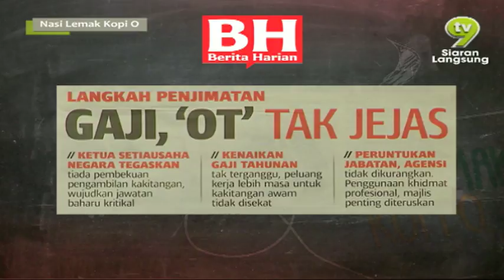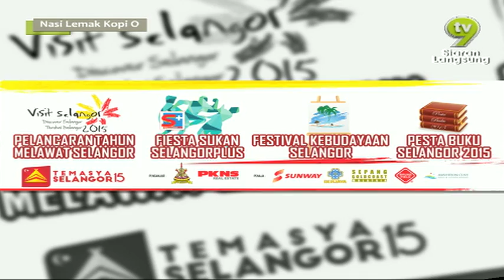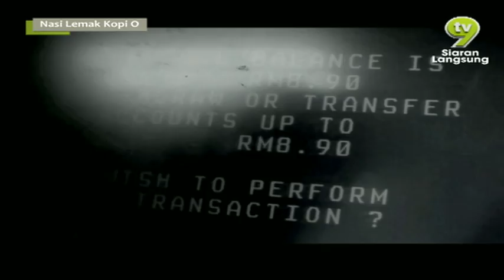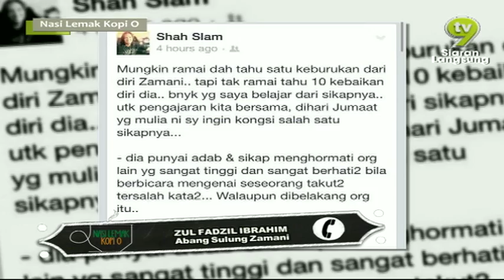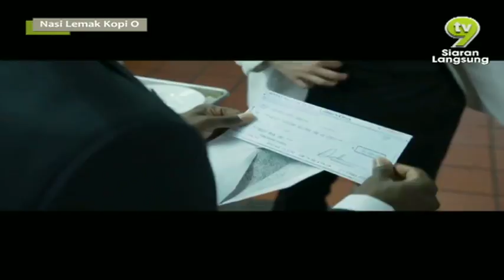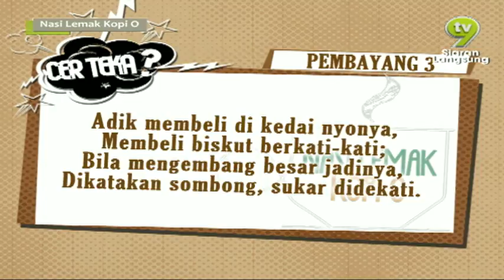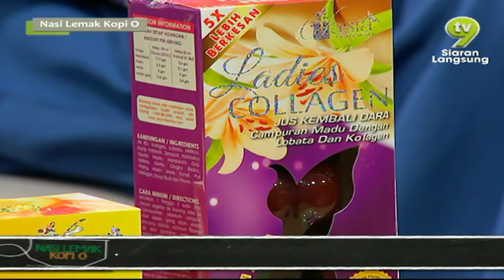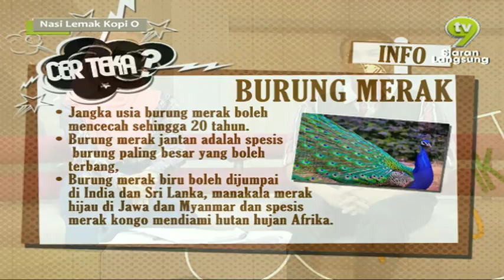Nasi Lemak Kopi O (2015) | Episod 11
Nasi Lemak Kopi O kini lebih pedas dan lebih kaw! Rancangan bual bicara pagi yang santai dan bijak membincangkan isu semasa.